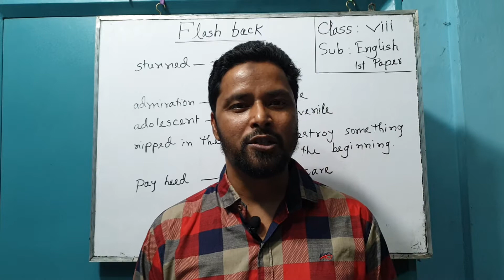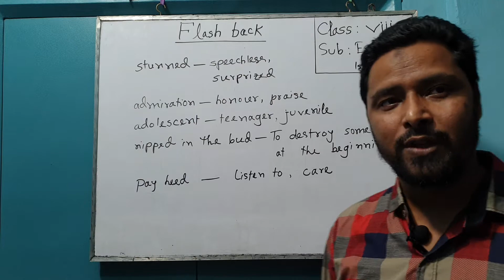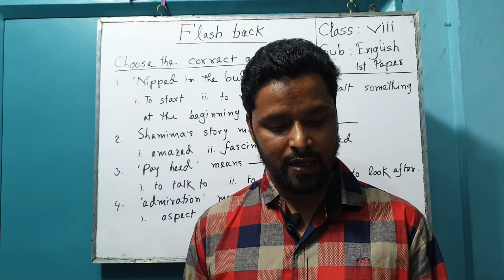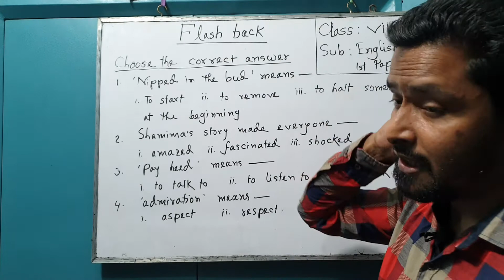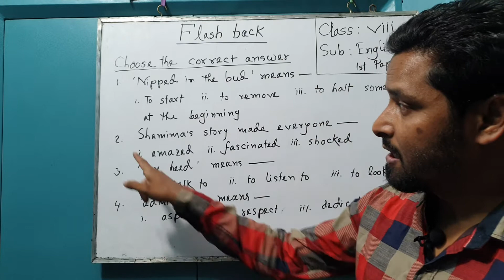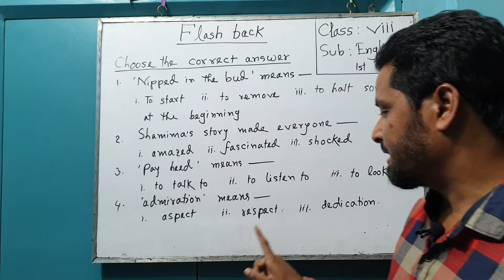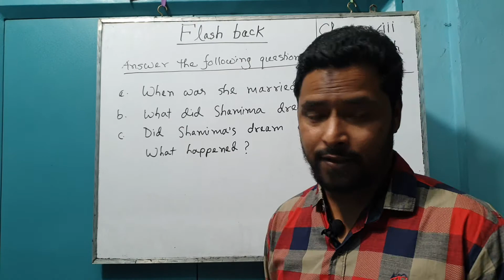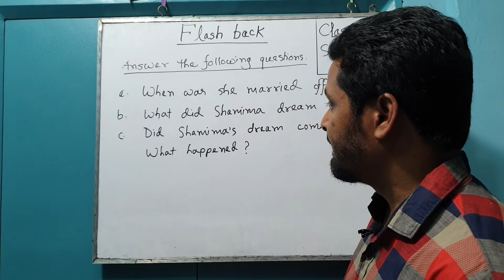Class-8. English 1st paper.( unite-5). Sapun sir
Md. Sapun Miah. Asst. Teacher. Govt. Boys High School. Gaibandha